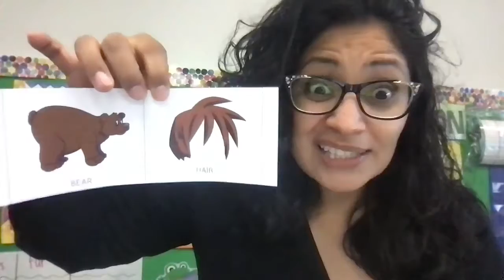Reading Thursday Downbythebay